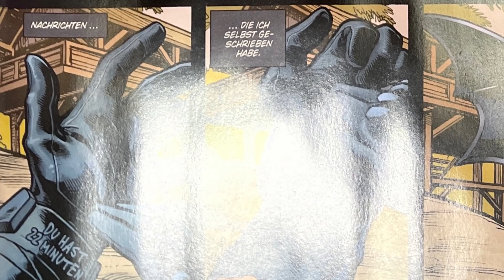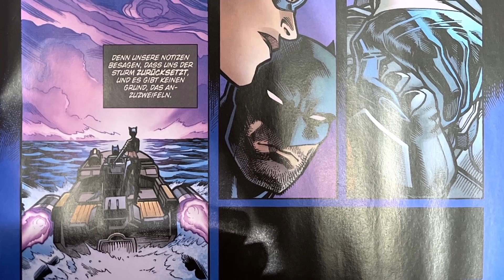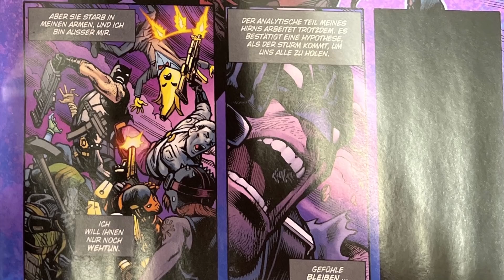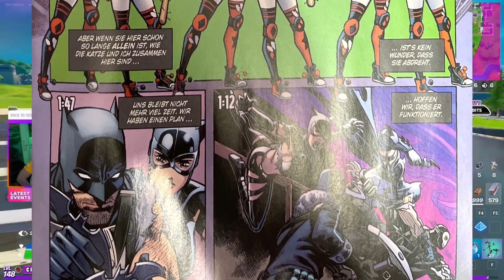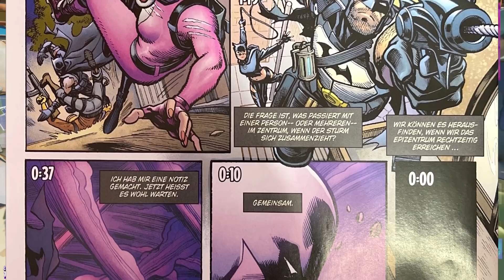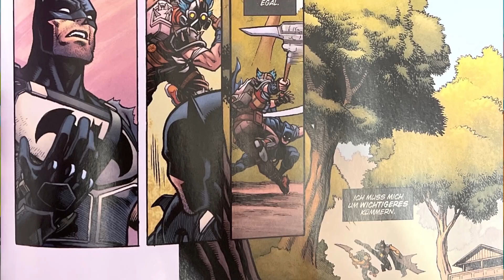SIE LÖSEN DAS GEHEIMNIS DER INSEL? 🦇 | Fortnite Batman Zero Point Story Deutsch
Fortnite Season 6 Kapitel 2 Batman Zero Point Comic Geschichte 2tes Buch. Batman und Catwoman erforschen das Geheimnis der Insel und treffen auf Harley Quinn. Zusammen versuchen Sie der Schleife zu entkommen und lösen das Geheimnis der Insel.

--Social Media--